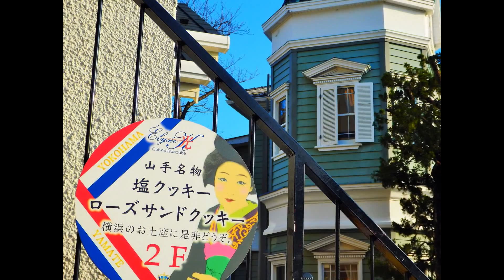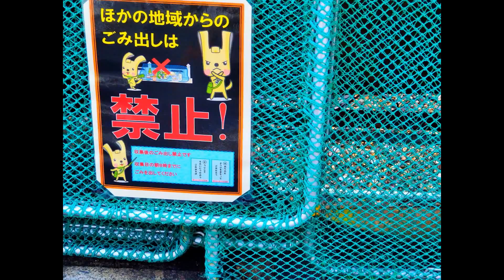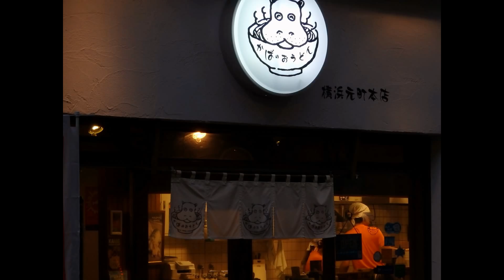マイ スライドショー２５７作目「ＪＡＰＡＮ ＶＩＥＷ（１４８）ＹＡＫＡＴＥ＆ＭＯＴＯＭＡＣＨＩ ＹＯＫＯＨＡＭＡ（２）２０１６・３・１９（後半）横浜山手と元町散策」ＭＩ－ＬＩ ＬＩＵ